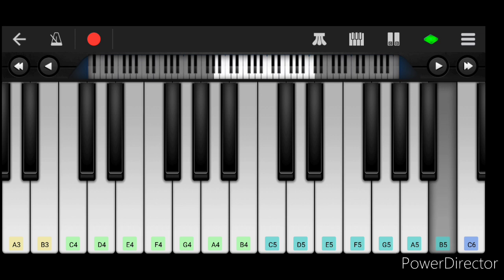Pawankalyan's ❤ Bheemla Nayak / Bheemla Naik Title Song Piano Cover by Umar Jany | SS Thaman | Rana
Here is the channel link of MC CREATIONS - ARTS, CRAFTS AND FUN.